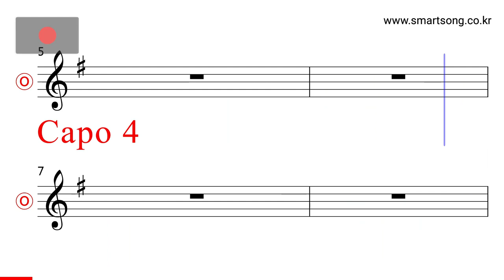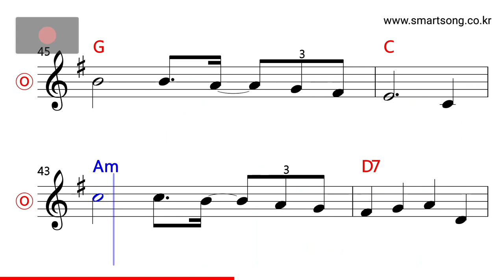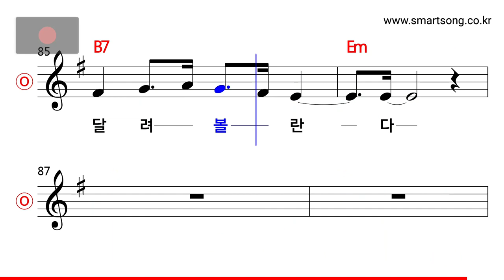신형원 - 서울에서 평양까지 MR